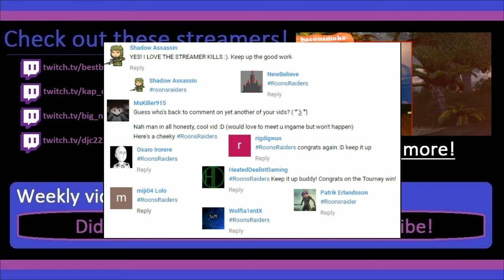Killing Streamers with Reactions Ep. 8 [Regenerator Special]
Give these streamers a follow!